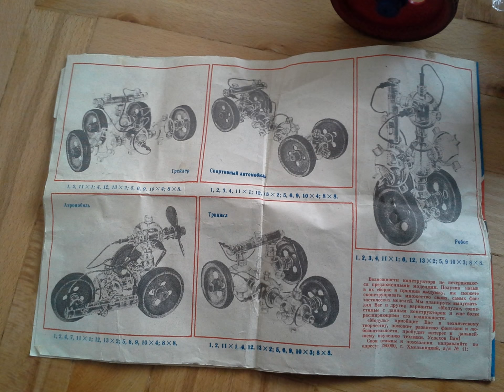Vintage Toy Electro Mechanical "Module-10" Russian 1970's